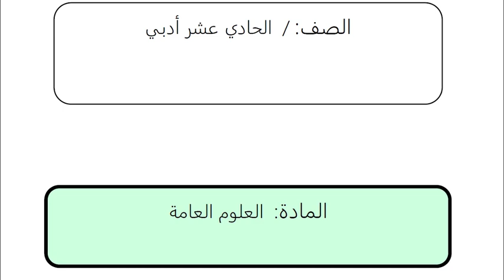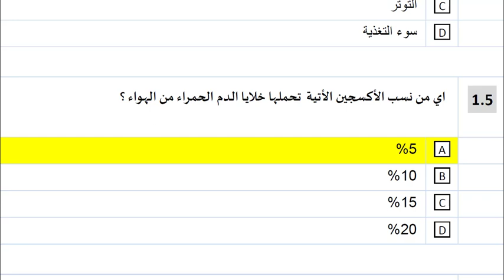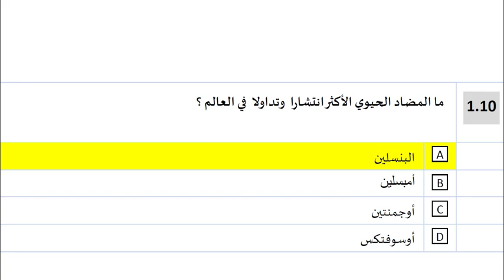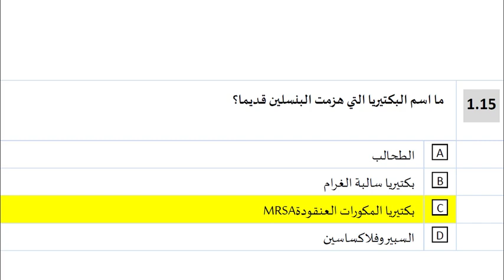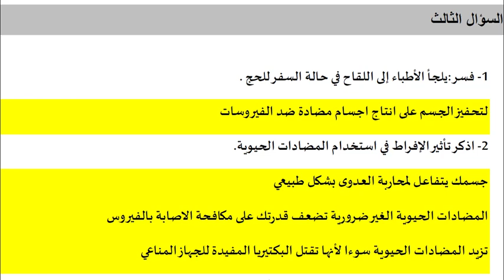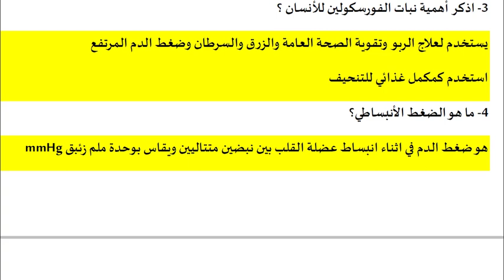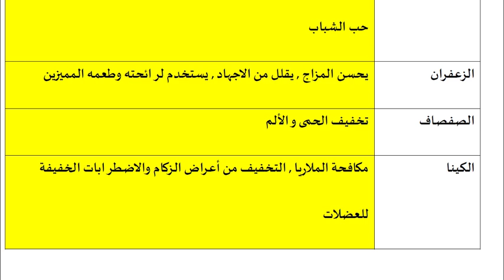مراجعة الاختبار التجريبي الأول- لمادة العلوم الحادي عشر أدبي